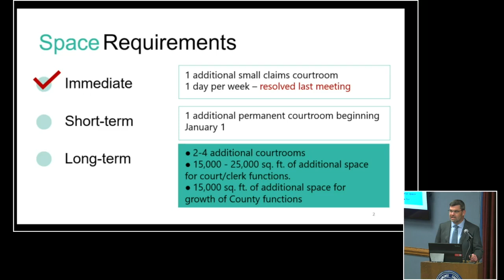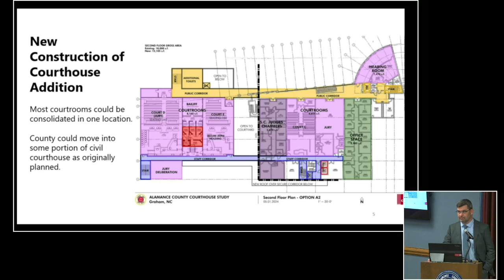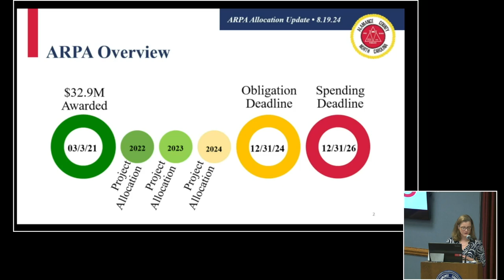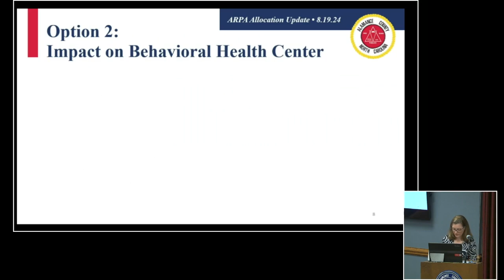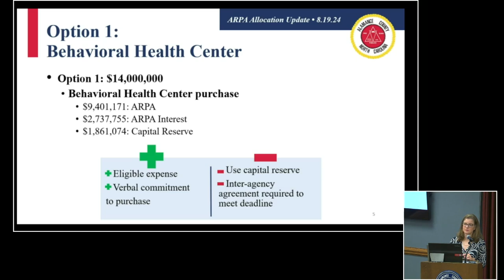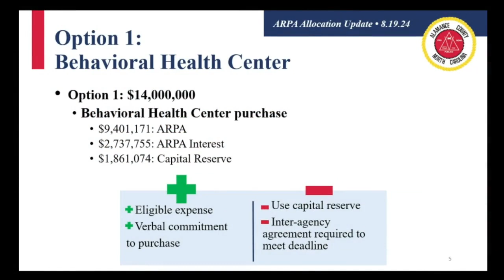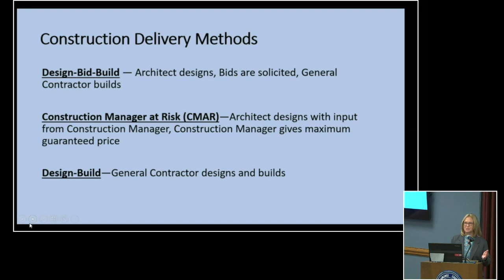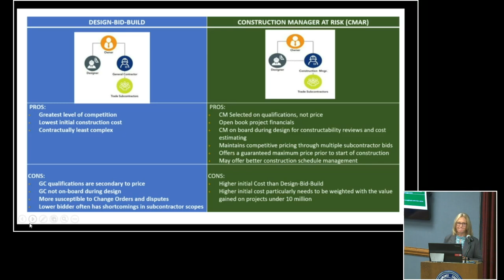August 19, 2024 Commissioners Meeting